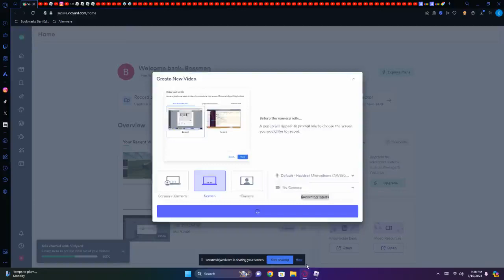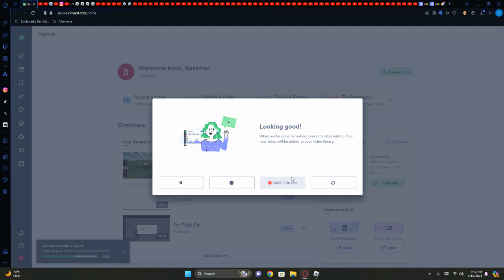Apology to Aydien, Allie, James, Fidel, Tristan, Manuel/Robert, and the others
I'm sorry and i do not expect to be forgiven

Edit: i forgot to mention, when i was speaking i said some homophobic things saying like "yeah because your gay" to responses because i am a fucking dick and i was being pressed